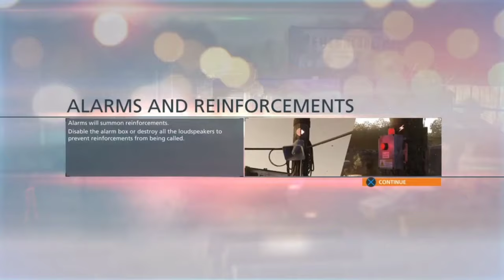Battlefield Hardline! - Gameplay Walkthrough - Gator Bait!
Walkthrough of Battlefield Hardline! - Gameplay Walkthrough - Gator Bate! Recorded on PS4 with editing completed on PlayStation share factory and Capcut.

The main focus of the game is the "war on crime". As such, the main factions in Hardline are the police Special Response units . Players have access to various military-grade weapons, as well as having police equipment such as tasers and handcuffs.

The main story line follows Nick Mendoza who is serving in Miami and embroiled in a drug war.  Officer Nicholas "Nick" Mendoza has just made detective. Alongside his partner, veteran detective Khai Minh Dao! He follows the drug supply chain from the streets to the source. In a series of increasingly off-the-books cases, the two detectives come to realise that power and corruption can affect both sides of the law.

Can the crimes be solved and the drug lords brought to justice?